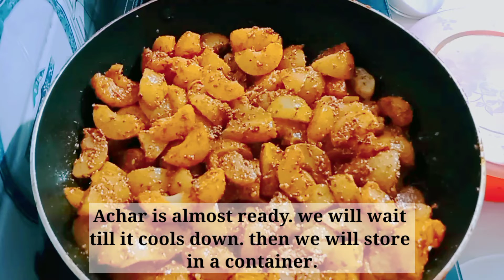आँवले का अचार | Awle ka achaar | Indiana style Amle pickle recipe | Gooseberry pickle recipe